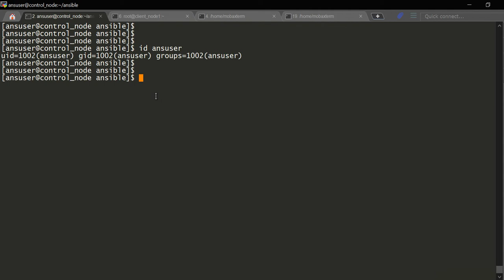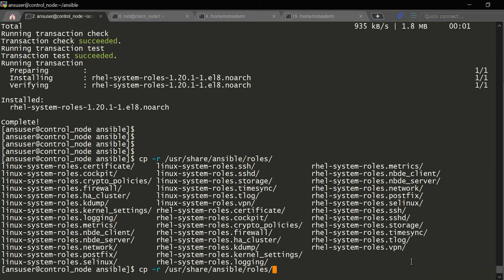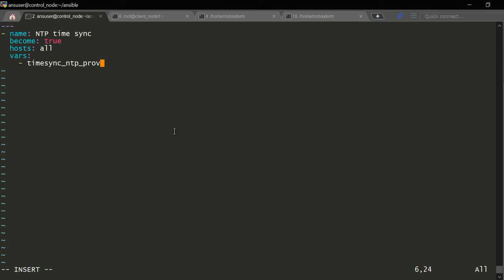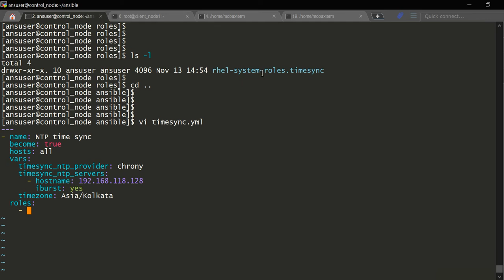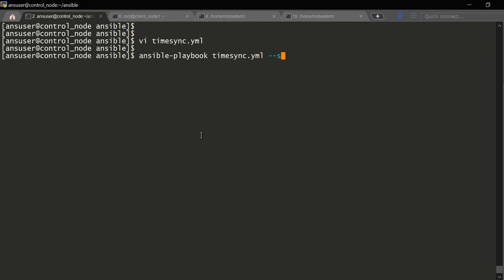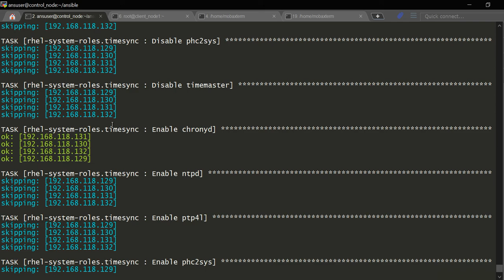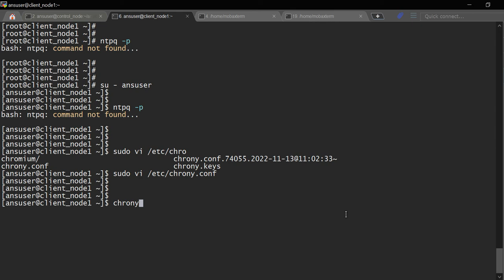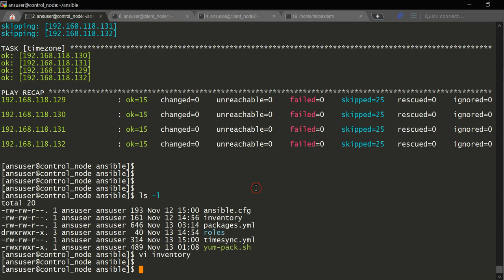Ansible Playbook for timesync using RHEL system roles package- [Hindi]